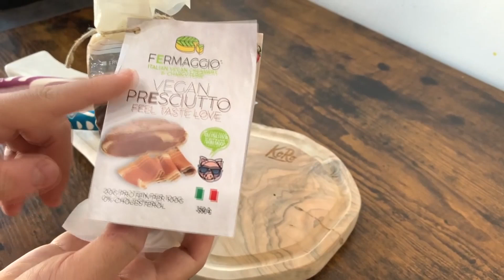PROSCIUTTO CRUDO VEGANO: Sarà buono ?? | Video di Giorgio Immesi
💁🏻‍♂️ In questo video ho assaggiato il prosciutto crudo vegano.
💊 INTEGRATORI VEGAN CHE UTILIZZO:
✅ Vitamina C naturale
✅ Vitamina B12
✅ Proteine Vegane
✅ Spirulina Bio
✅ Probiotici Vegan

STRUMENTI VIDEO CHE UTILIZZO:
✅ Videocamera che utilizzo per fare video
✅ Microfono per videocamera
✅ Treppiede che utilizzo per fare video
✅ Zaino tecnico per viaggi/video
💁🏻‍♂️ Il prosciutto vegano di Fermaggio l'ho trovato davvero saporito, somiglia molto al prosciutto vero, l'unica cosa è che è veramente tanto salato, però se affettato finemente sicuramente il sapore di sale sarà meno presente.
sono super contento che i prodotti vegani siano sempre di più, ovviamente come dico sempre in tutti i miei video, questi prodotti non sono per noi vegani ma per tutte quelle persone che desiderano cambiare alimentazione, inserendo così delle alternative vegetali all'interno dei loro pasti settimanali.
Ovviamente anche i vegani possono assaggiare tutte queste nuove alternative, sia per motivi di sapore, per tutti coloro che amavano il sapore della carne vera.
💁🏻‍♂️ Il veganismo non è una scelta basata sull'alimentazione vegana e basta, il veganismo è una scelta etica intelligente in grado di fornire interessanti risvolti positivi, sia in termini di salute e sia in termini di conoscenza.
La scelta vegana è in grado di garantire tutti quei nutrienti che permettono ad ogni essere umano di vivere in forma e in salute.
Il vegano imbruttito, invece, è un vero e proprio stile di vita.